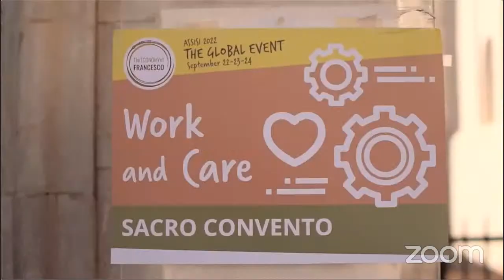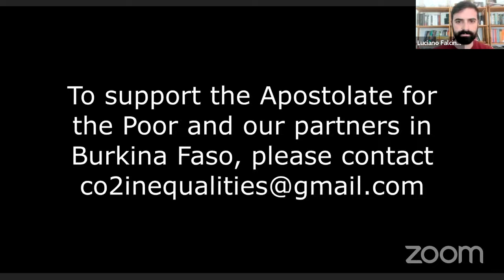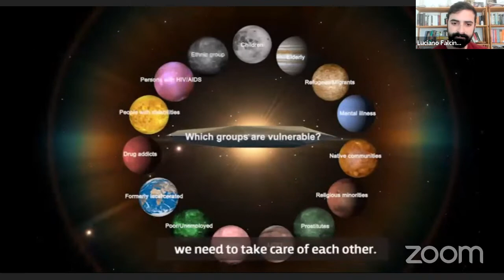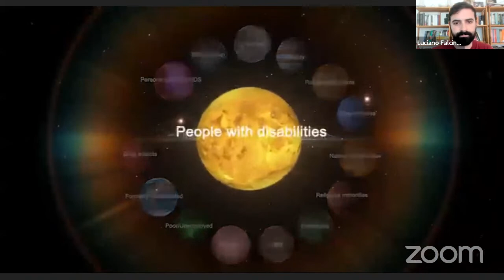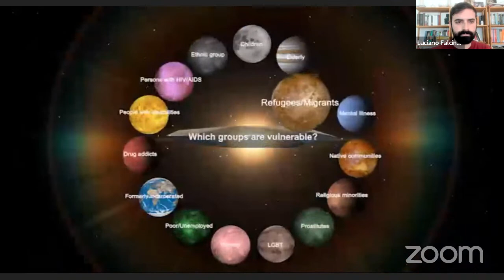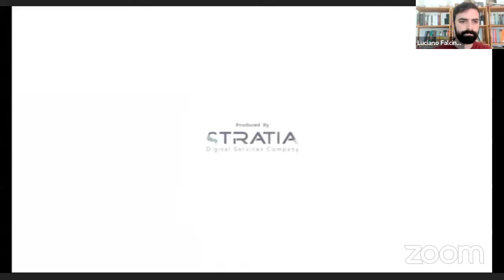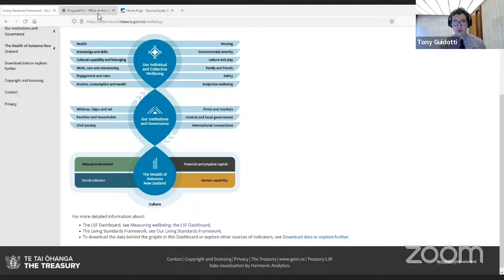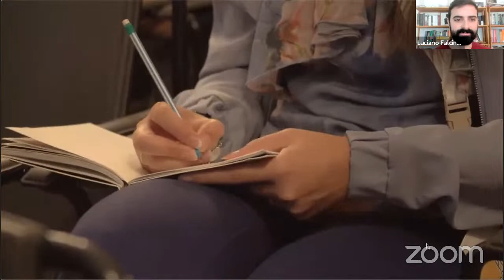Inequality and Dignity: An Integral Human Development Approach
Inequality is present in every aspect of life. While economic inequality receives great attention, inequality touches each dimension of life. To address inequality in a meaningful way, we need to pay particular attention to the ways in which inequality precipitates inequities in human dignity. Starting with a discussion of the relationship between inequality and human dignity and conversation on integral human development, this session will explore how alternative indicators can catalyze progress toward a more humane economic and social vision. The session ends with first-hand accounts of the indignity of inequality and perspectives on a way toward greater equity.